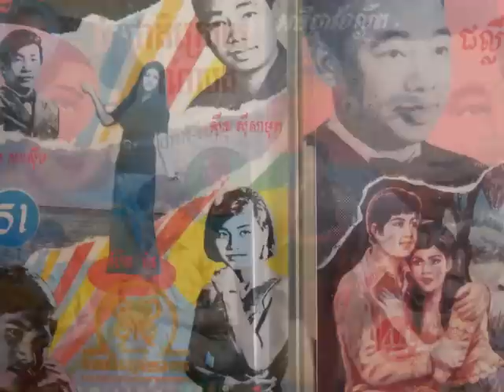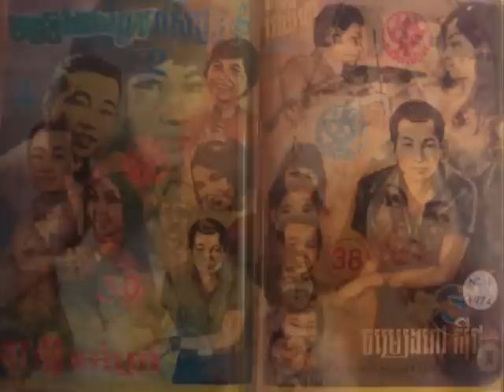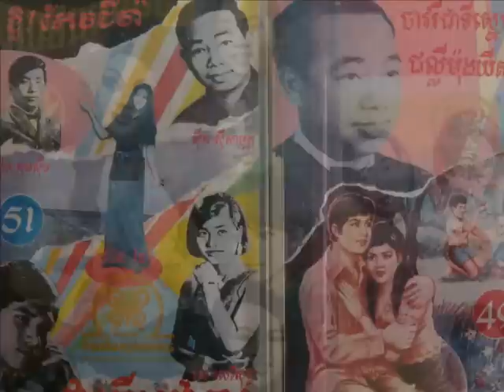18 Ros Sereysothea - Kom Torn Therb Oun